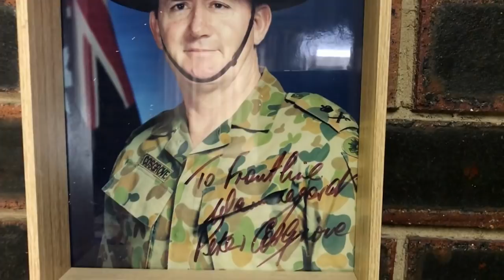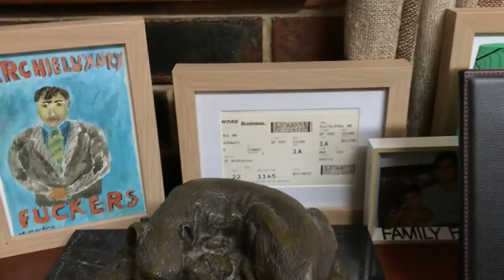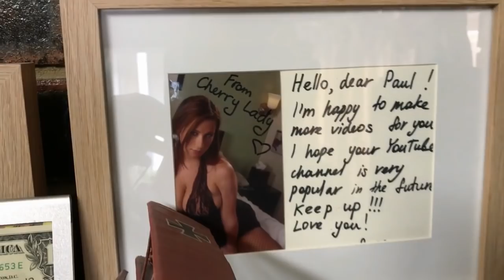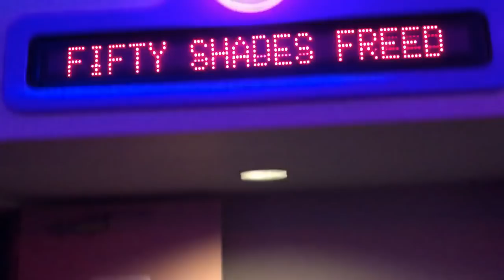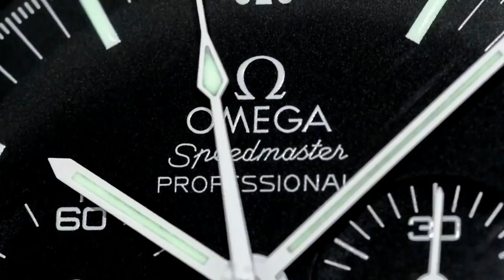ARCHIE UNEMPLOYED: [vlogs] Secret war room tour and a movie date